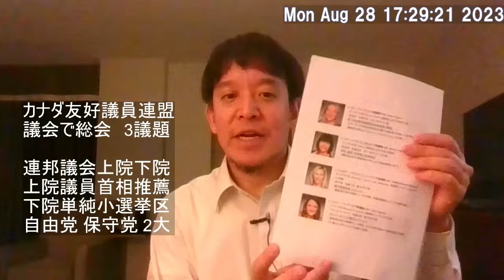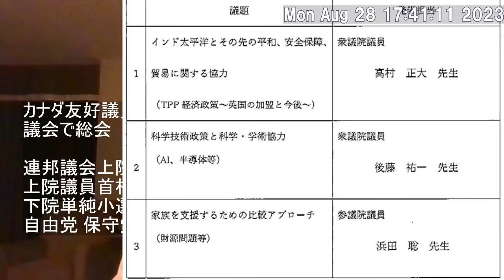日本カナダ友好議員連盟総会が無事終わりました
カナダの総選挙に中国が介入の疑い　トルドー首相が調査を指示　2023年3月7日

2014年9月5日　最高裁判決　放送受信料請求事件　→　消滅時効は5年　浜田聡ブログ記事　2020/11/3

2017年12月6日　最高裁判決　受信契約締結承諾等請求事件　その1　浜田聡ブログ記事　2020/11/4

2017年12月6日　最高裁判決　受信契約締結承諾等請求事件　その2　鬼丸かおる裁判官の補足意見　浜田聡ブログ記事　2020/12/23

【学歴】
1990年　京都市立大宅小学校卒業
1993年　京都市立大宅中学校卒業
1996年　洛南高等学校卒業
2001年　東京大学教育学部身体教育学コース卒業
2003年　東京大学大学院教育学研究科修士課程修了
2011年　京都大学医学部医学科卒業

2016年の東京都知事選挙の政見放送をきっかけにNHKから国民を守る党の活動を知りました。地方議会の選挙においてNHK問題の公約のみで当選者を出し続けていることに驚きつつも、自分も選挙に挑戦したいと考え、2018年上旬より党のお手伝いをさせてもらうようになりました。党の公認候補者として2019年に以下の選挙に挑戦しています。
2019年10月に立花孝志党首の参議院埼玉県選出議員補欠選挙への立候補による自動失職に伴い、参議院選挙の比例代表の名簿から繰り上げ当選となりました。現在参議院議員として活動しています。